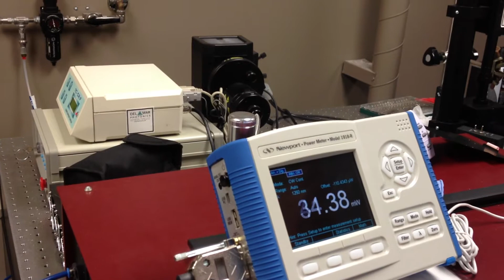Optimizing Mavericks laser system for in vivo two-photon calcium imaging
The Mavericks Cr:forsterite lasers from Del Mar Photonics (San Diego) is an all solid state laser system that is an affordable source of sub 60 femtosecond pulses in the ~1250 nanometer region. It is pumped by a 6-10 watt ytterbium fiber laser. The femtosecond Cr:forsterite laser is tunable over wavelengths from 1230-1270 nanometers, making it suitable for imaging condensed matter and biomedical applications. Laser output can be directly or fiber coupled into microscope systems for confocal florescence and multi-photon imaging.
Calcium imaging is a scientific technique usually carried out in research which is designed to show the calcium (Ca2+) status of an isolated cell, tissue or medium.

Femtosecond Cr:Forsterite laser with electronic starter and fiber laser pump. Kerr-lens mode-lock, 65 fs , 450 mW, 90+/-10 MHz
Femtosecond Cr:Forsterite laser with electronic starter and fiber laser pump. Passive mode-lock (SESAM), 75 fs, 400 mW, 90+/-10 MHz
Femtosecond Cr:Forsterite laser with electronic starter and fiber laser pump. Passive mode-lock (SESAM), 75 fs,  700 mW, 90+/-10 MHz